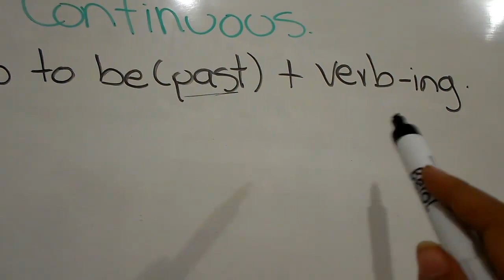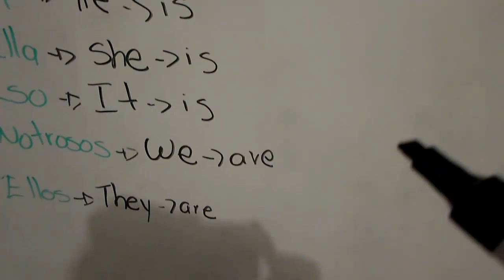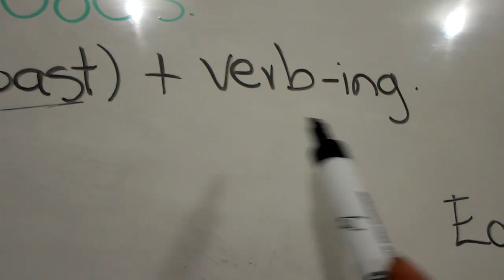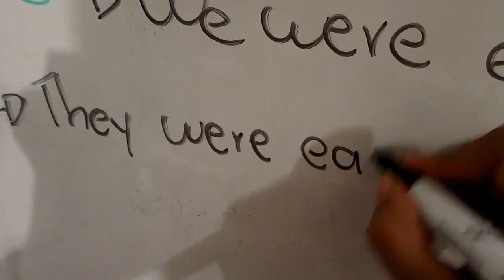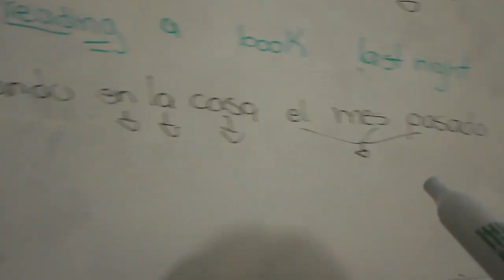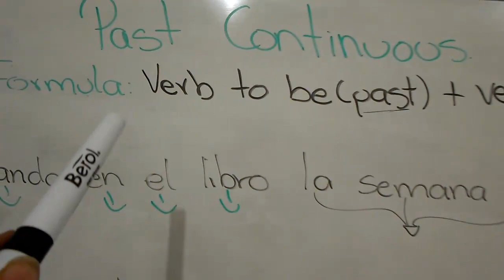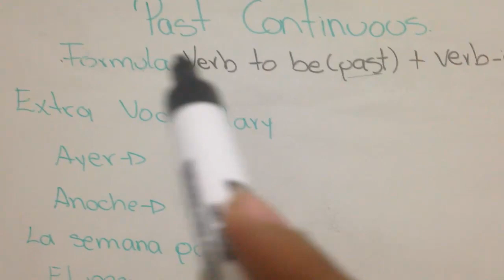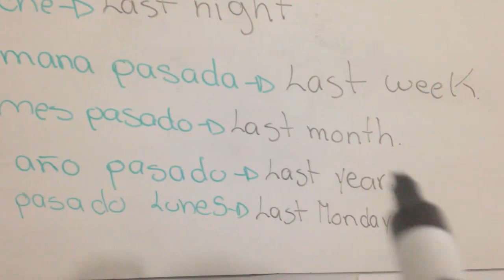Aprende en Inglés el Pasado Continuo / Past Continuous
El dia de hoy te traigo el tiempo verbal de Pasado Continuo. Es muy parecido al present continuous pero esta vez lo veremos en su forma de pasado!